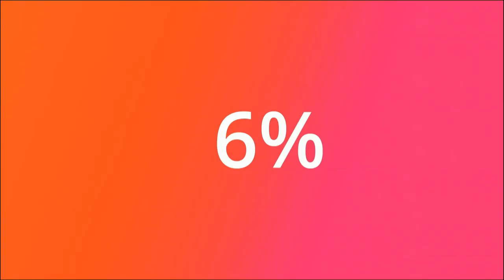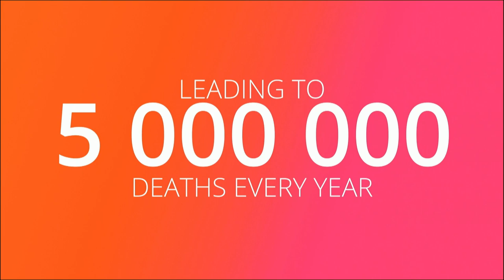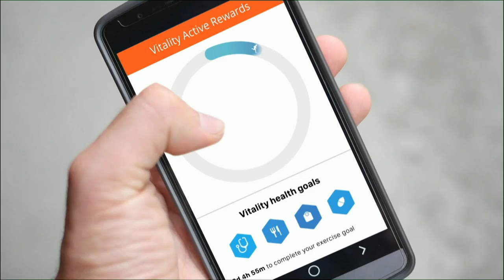The economic benefits of a more physically active population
We’re LIVE from London to bring you a ground-breaking, global study by Vitality & RAND Europe which shows an extra minutes of walking daily could not only add close to 3 years to your life but grow the world economy by $100bn a year!